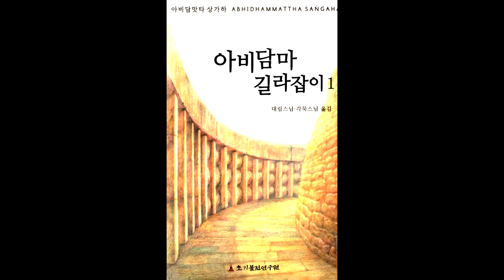아비담마 길라잡이 79 제1권 p475 네 가지 세상 4 색계 세상